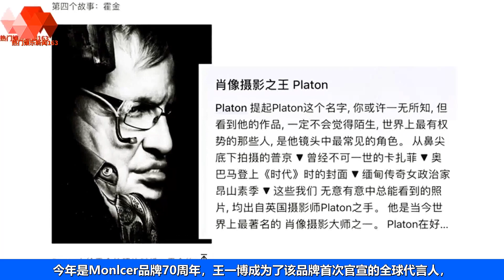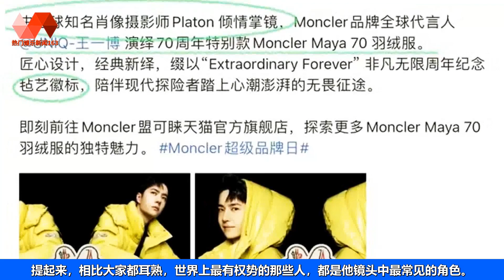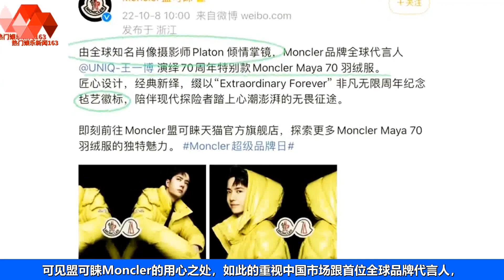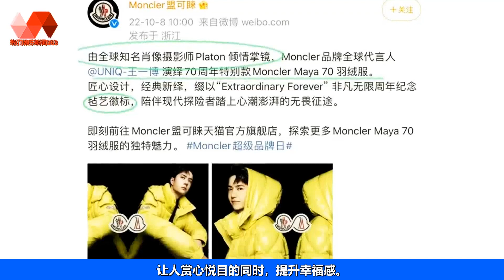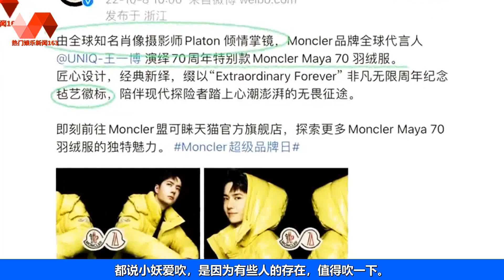王一博高奢代言，安排的顶级排面，亲邀国际摄影师倾情掌镜. | 王一博 - 热门娱乐新闻163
🐯热门娱乐新闻163 08/10/22: 王一博高奢代言，安排的顶级排面，亲邀国际摄影师倾情掌镜.